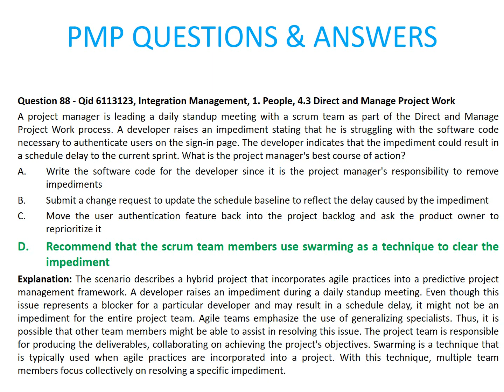PMP QUESTIONS & ANSWERS_88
Question 88 - Qid 6113123, Integration Management, 1. People, 4.3 Direct and Manage Project Work
A project manager is leading a daily standup meeting with a scrum team as part of the Direct and Manage Project Work process. A developer raises an impediment stating that he is struggling with the software code necessary to authenticate users on the sign-in page. The developer indicates that the impediment could result in a schedule delay to the current sprint. What is the project manager's best course of action?